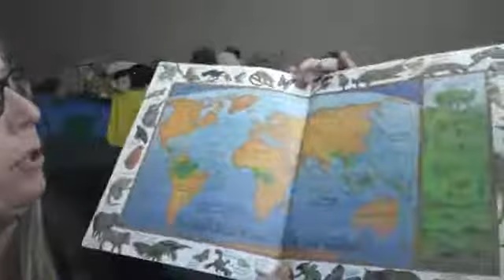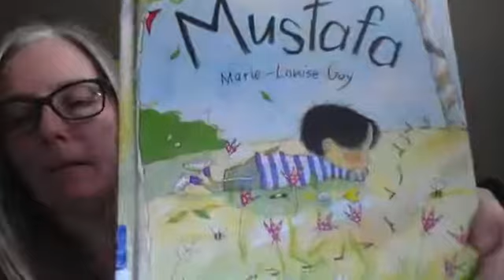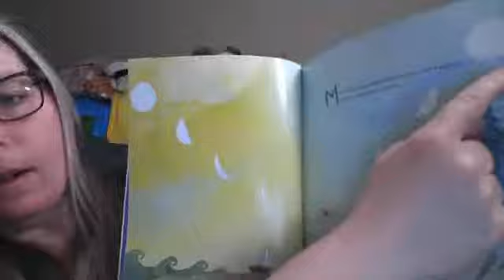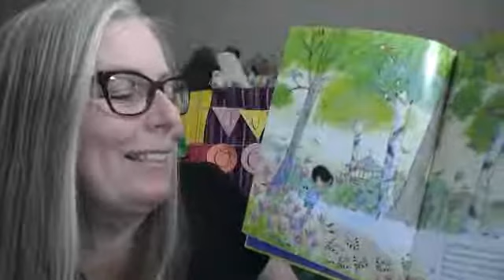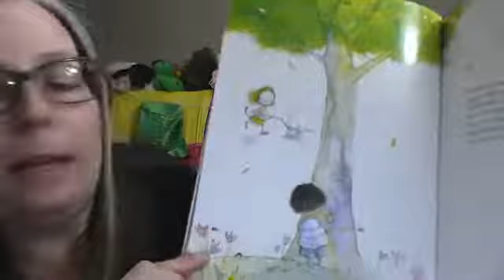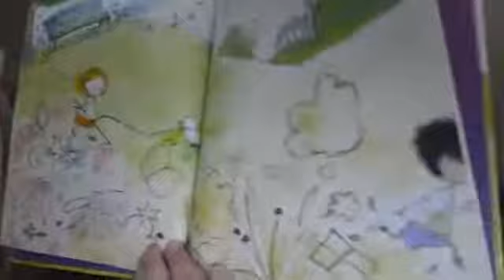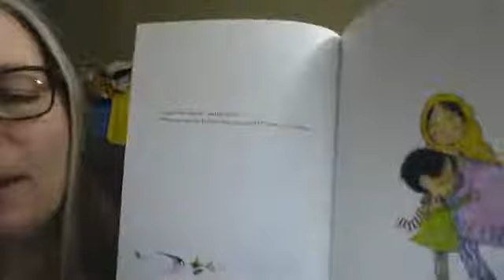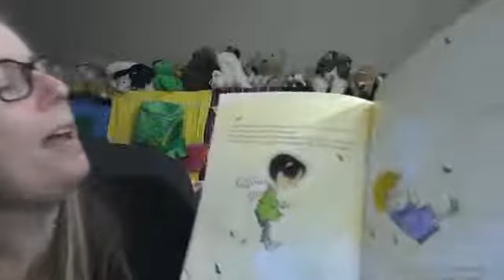Blue Spruce Book! "Mustafa" and the epic song "The Lady and the Crocodile"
Auntie Bookworm is reading a new Canadian book nominated for the Blue Spruce Award. Today is "Mustafa" by Marie-Louise Gay. There are 10 books in total and a chance for kids in Ontario to vote for their favourite.
Our song tonight is the very silly, "The Lady and the Crocodile".
Recorded on Facebook Live May 2, 2020